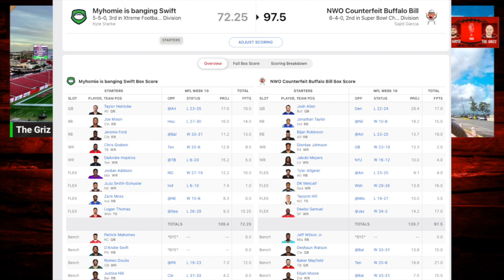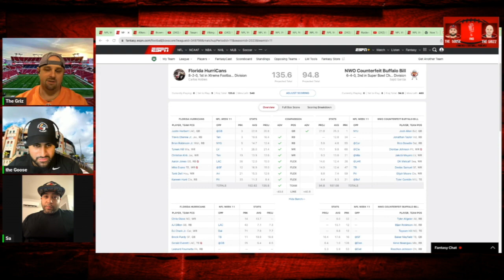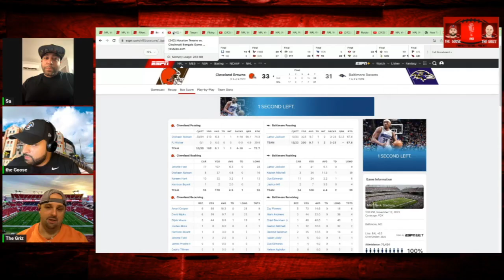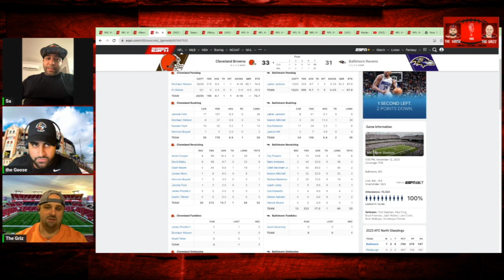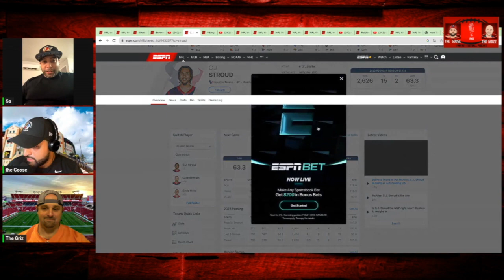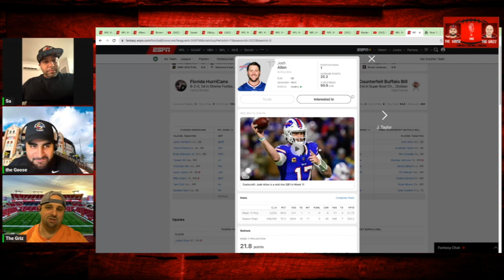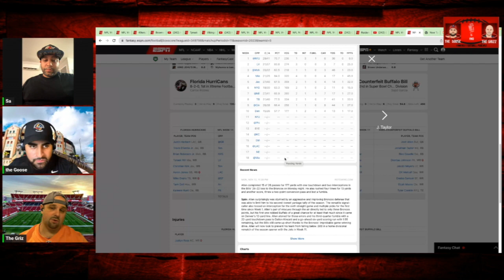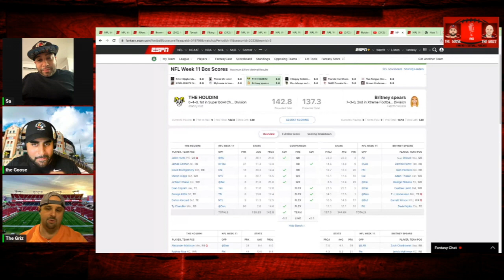The Goose and the Griz Week 10.1 HD 720p